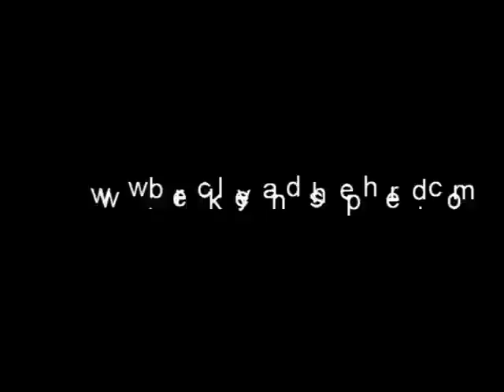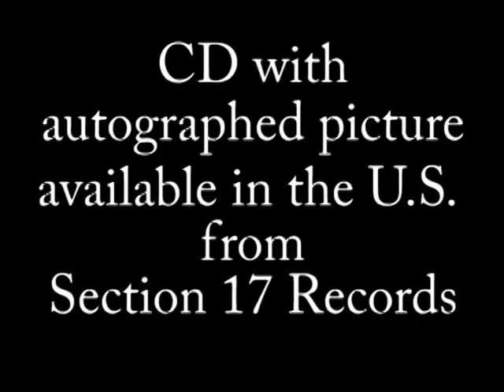Still Not Over You Photoshoot w/ Mary Gentry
Our photoshoot for "Still Not Over You" with Cover Model, Mary Gentry.